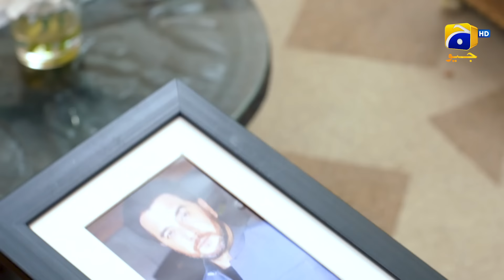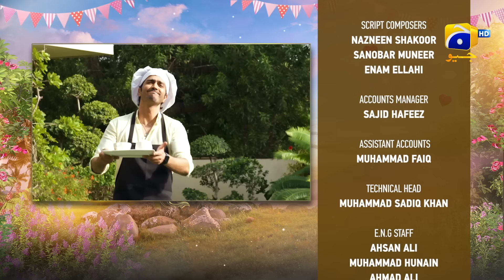Fakhroo Ki Dulhaniya | Telefilm | Madiha Imam | Shehzad Sheikh | Har Pal Geo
"Fakhroo Ki Dulhania" is a delightful telefilm that revolves around the lives of Fakhir and Zainab. They find themselves in love with each other after working together in the same office. However, their happiness is short-lived as they discover that their parents have already selected life partners for them. Faced with the challenge of convincing their families, Fakhir and Zainab embark on a hilarious journey filled with fun and chaos.
As Fakhir and Zainab navigate through their families' expectations, they encounter a series of comical misunderstandings and confusions.
Will Fakhir and Zainab's love win over the confusions that surround them? Can they find a way to convince their parents and pave the path for their happily-ever-after?

Writer: Nooran Makhdoom
Director: Saima Waseem
Producers: Abdullah Kadwani & Asad Qureshi
Production House: 7th Sky Entertainment

Cast:
Madiha Imam
Shehzad Sheikh
Zainab Qayoom
Shajeer Uddin
Kashif Mehmood
Asim Mehmood
Fazila Lashari

# FakhrooKiDulhaniya
# MadihaImam
# ShehzadSheikh